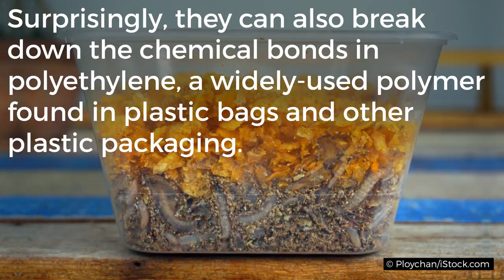BRITANNICA FILE: Can this worm save us from plastic pollution? | Encyclopaedia Britannica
New research has revealed that the waxworm, a caterpillar species notorious for destroying beehives, can break down the chemical bonds in polyethylene, a widely-used polymer found in plastic bags and other plastic packaging. Could this be a solution to plastic pollution?